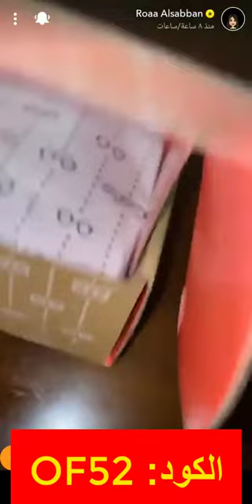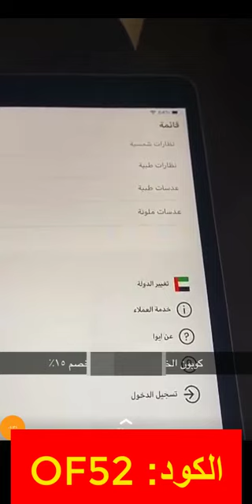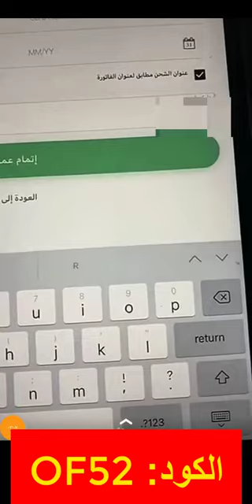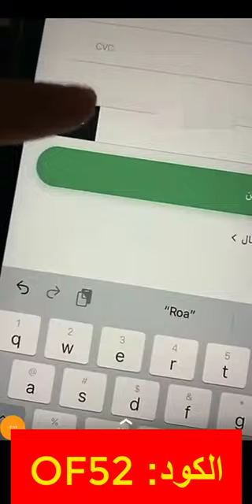كود خصم ايوا رؤى الصبان (BUY31) لعام 2022 كما ترتدي نظارات عصرية من متجر ايوا وتشاركنا أحدث كود خصم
كود الخصم:
BUY31

(OF52) ما منتجات عواطف أم صبا المفضلة داخل متجر ايوا؟ - سارع باستخدام كود الخصم

كود خصم رؤى الصبان متجر ايوا

رؤى الصبان استعرضت المنتجات التي قامت بشرائها من متجر ايوا الالكتروني، والتي اشتملت على عدسات لاصقة ونظارات شمسية بألوان جديدة وأشكال متميزة، مع كود خصم رؤى الصبان متجر ايوا ستتمتعون بأقوى نسبة خصم مع أقوى المنتجات ذات العلامات التجارية الأقوى.

أقوى الخصومات من ايوا على العدسات اللاصقة

خصومات متجر ايوا على منتجاته الكاملة ومن أبرزها خصومات العدسات اللاصقة والتي بالطبع تشتمل على كود خصم رؤى الصبان متجر ايوا والتي يتمثل ابرزها في:

• داي أكيوفيو مويست، تحتوي على خصائص مميزة تحافظ على العين رطبة وتحميها من التهيج، العلامة التجارية "أكيوفيو"، اللون "طبيعي"، يتم استبدالها كل يوم، عدسات طبية تعمل على تصحيح طول أو قصر النظر.

• ديلي - ديليز توتال 1، خصائص ترطيب العين طوال اليوم، عدسات طبية لاصقة تضمن التجربة المريحة والصحية، اللون "طبيعي"، تستخدم لتصحيح طول أو قصر النظر.

• عدسات ليالا "عبوة مكونة من عدستين"، تجعل المظهر متميز، عدسات ملونة طبيعية تناسب جميع ألوان البشرة، عدسات مثالية لمن يريد الحصول على مظهر طبيعي، قاعدة العدسة "8،6"، محتوى الماء 38%، مدة الاستخدام 3 أشهر.

• عدسات انستازيا USA، عبوة مكونة من عدستين تحتوي على درجات طبيعية وأنيقة، تكنولوجيا خاصة بها لتكون مريحة وتكون مناسبة لمناخ منطقة الشرق الأوسط، مظهر طبيعي انحاء قاعدة العدسة "8،6"، القطر "14،2 مم"، محتوى الماء 38%، مدة الاستخدام 6 أشهر، لا تحتوي على محلول عدسات.

كوبونات خصم ايوا على مدار الشهر

كود خصم رؤى الصبان متجر ايوا من أحدث أكواد الخصم المقدمة من المتجر الالكتروني، فدائمًا ما يطرح أكواد الخصم على مدار الشهر تقدم خصومات إضافية من 10 إلى 20%، الاستفادة منه تتطلب إدخاله بالخانة الخاصة بأكواد الخصم قبل اتمام عملية الشراء.